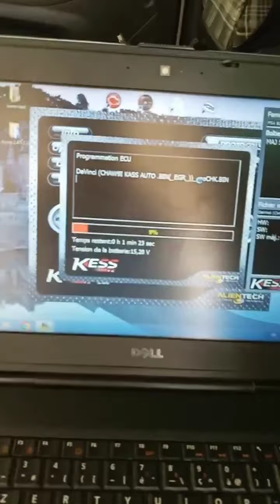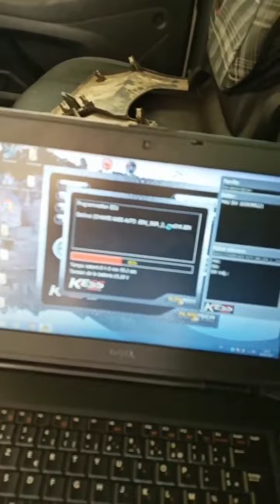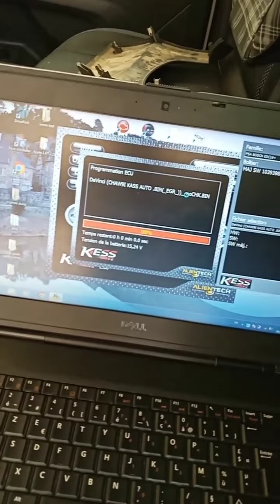من أهم أسباب نقص التراج و الدخان الأسود Suppression La vanne EGR